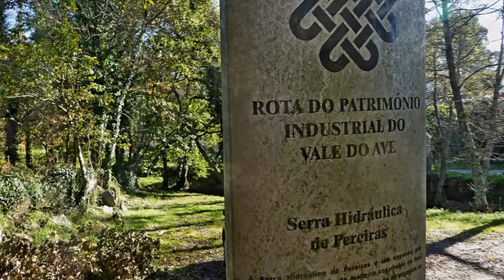o rio leça em Pereiras, Monte Córdova ( 2021 )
O rio leça atravessa o lugar de Pereiras ( onde existe uma serra hidráulica ) antes de correr para Valinhas e descer ao vale na Fervença ( onde o seu curso se faz numa encosta íngreme e pedregosa que termina na ponte das Cabras )